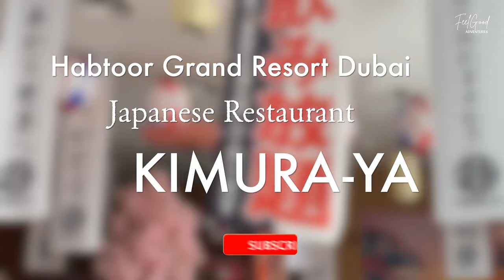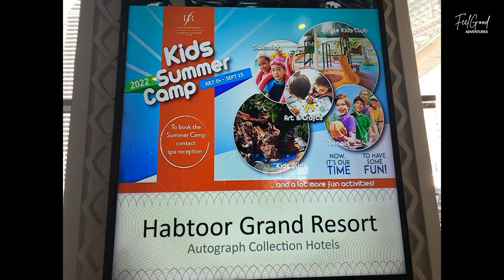[4K] Japanese Restaurant in Dubai!! Unlimited WAGYU BEEF HOTPOT & Side Dishes! Weekend Brunch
Been craving for hotpot so we decided to eat in one of the best Japanese Restaurants in Dubai! Unlimited beef wagyu hotpot with side dishes. Delicious japanese food! Craving satisfied!

Dubai, UAE! Welcome to Kimuraya aunthentic japanese restaurant in Dubai. In this video, we're going to take you to Kimuraya Restaurant located in Habtoor Grand Resort Autograph Collection Hotels - Marriott (JBR Branch) Jumeirah Beach Residences. Kimuraya is a popular restaurant chain in Japan with around two hundred outlets across Japan that provides an authentic Japanese izakaya-style dining experience. The menu features iconic traditional and modern dishes; from wagyu shabu shabu to yakitori, sukiyaki, ramen, sushi and more. Japanese beverages to complement your meal include premium sakes, shochu and Japanese whiskeys.

We ordered the unlimited shabu shabu beef wagyu hotpot with side dishes. We started off our meal appetizer Kimchi, Edamame followed by salad Shio Cabbage they have choices like Potato Salad, Kimuraya Salad. For fried dishes  they have Deep fried spicy chicken, Chicken Cutlet, French Fries, Fried Gyoza, Potato Croqeutte and more choices of side dishes such as Sashimi & Carpaccio, Salmon Sashimi, Nigiri & Maki, Sushi Roll, Rice like japanese fried rice, wagyu beef curry rice and they also have japanese style bbq which we'll try another time.

For our dessert japanese sweet, a Mochi Ice Cream Platter so delicious! And so that wraps up this food tour in Dubai Japanese Restaurant!
Please check it out you will definitely love their food, service and ambiance.
Kimuraya Branches - The Oberoi Hotel Business Bay Branch, Marriot Hotel Al Jaddaf Area, Sheraton Creek Dubai Hotel.

We appreciate each and every one of you, thank you!

Want to show your support? If you enjoy watching our videos and would like to buy us a coffee.